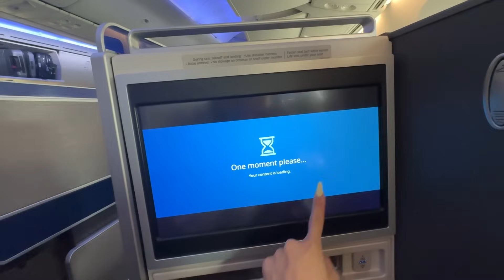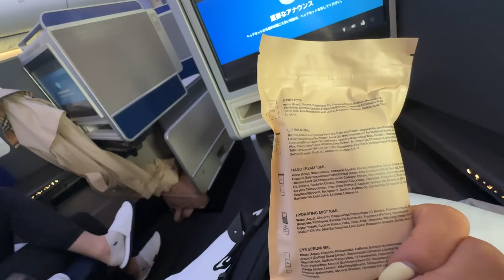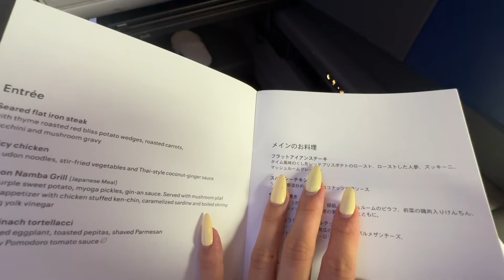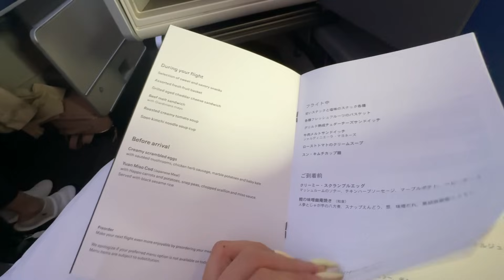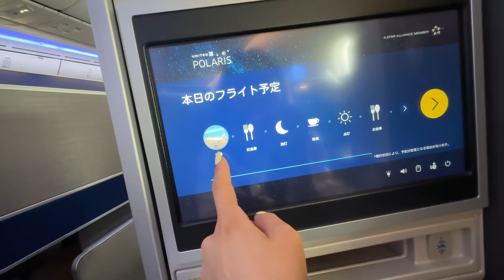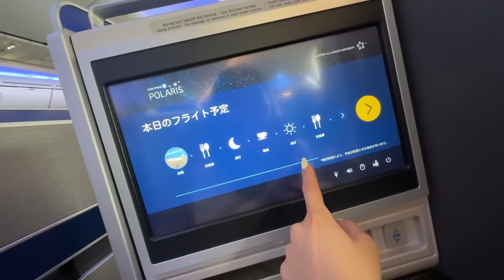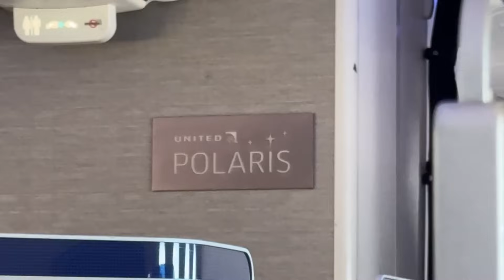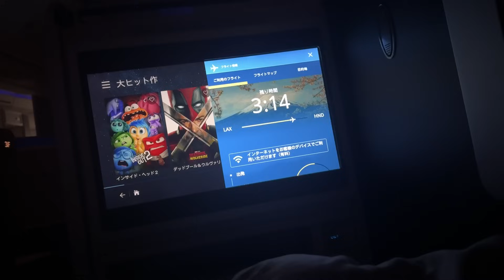¿Mucho mejor? Primera vez en Primera clase✈️💸